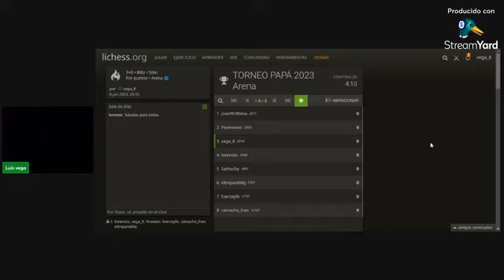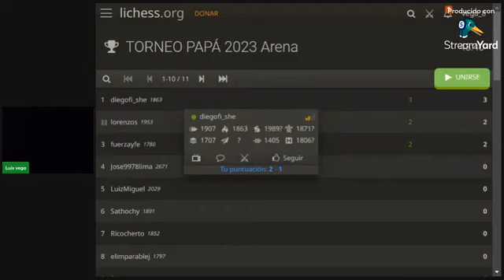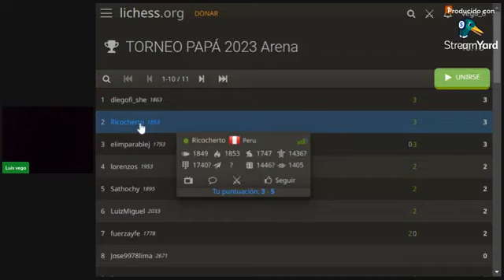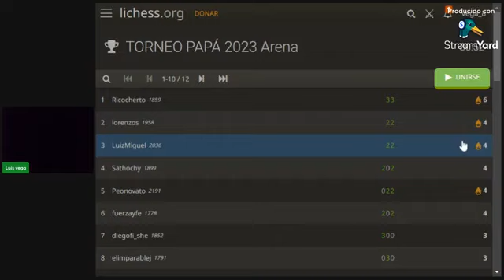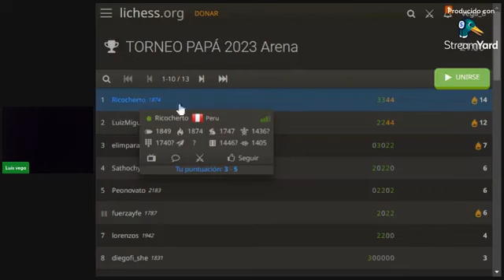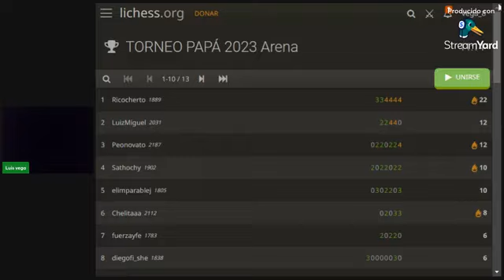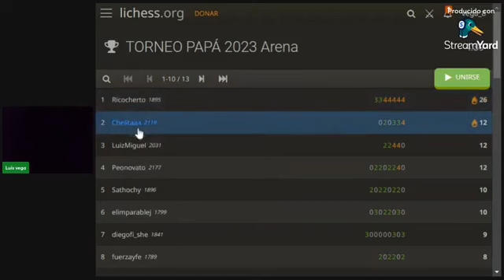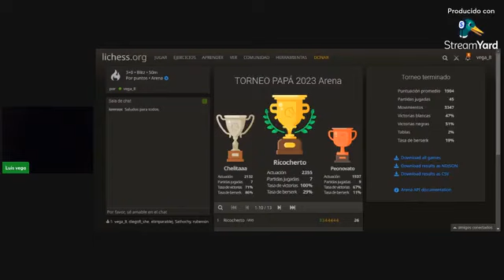TORNEO PAPÁ 2023